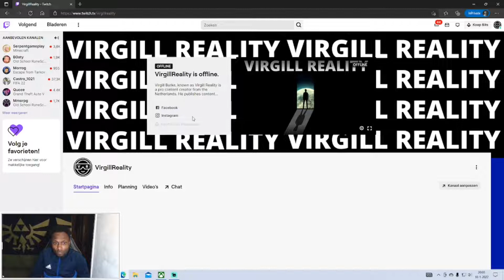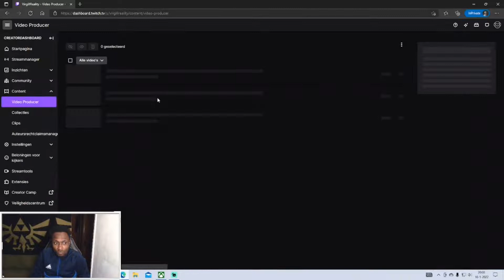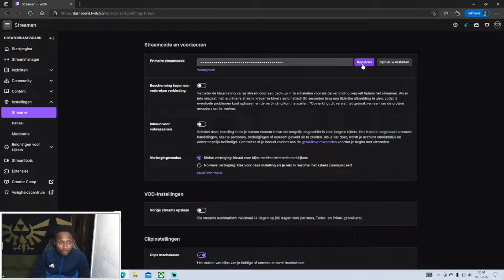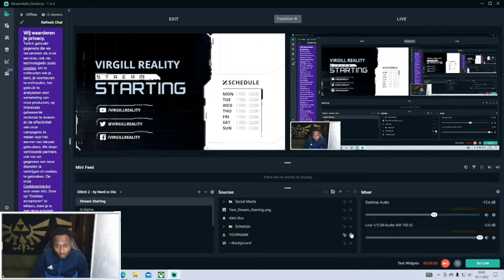Setting Up My Twitch Livestream